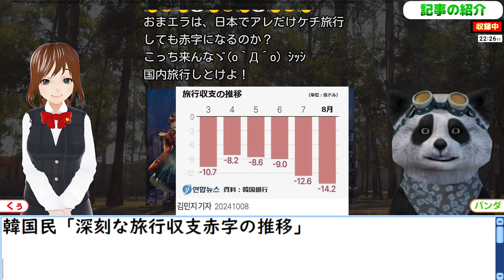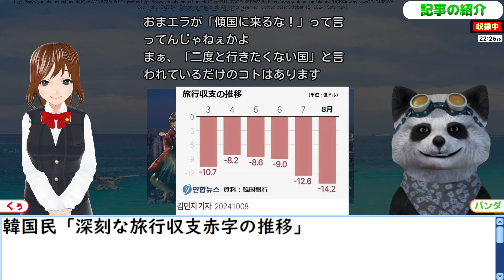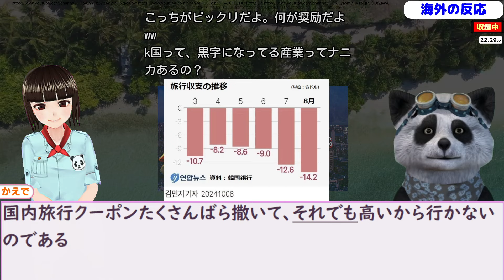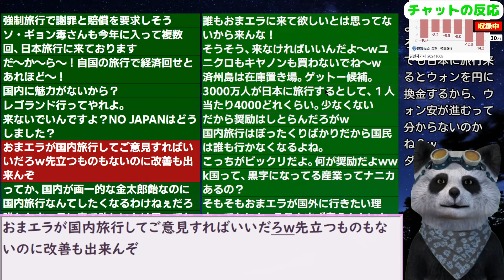韓国民「深刻な旅行収支赤字の推移」【ニュース･スレまとめ･海外の反応･韓国の反応】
更新2024/7/2